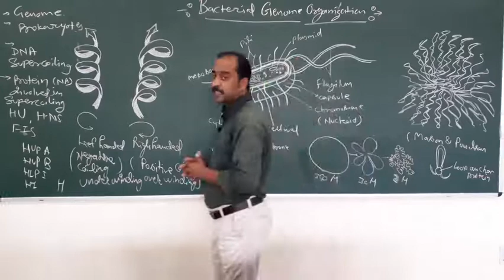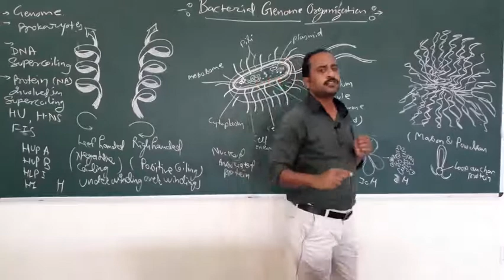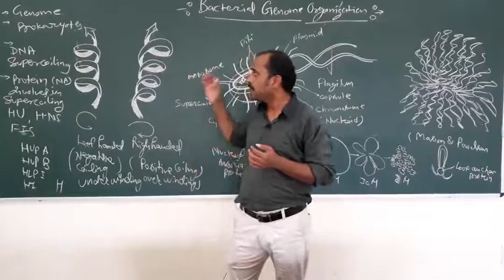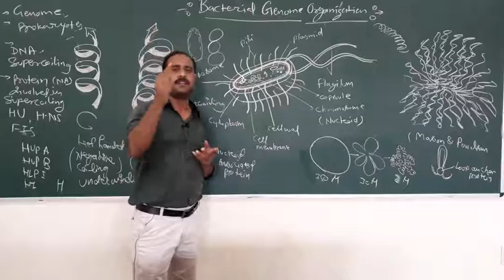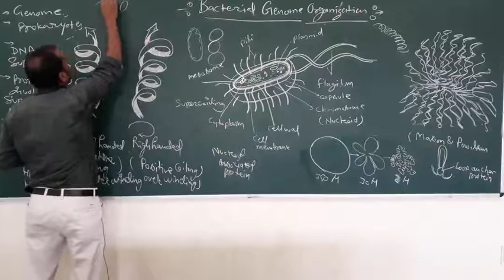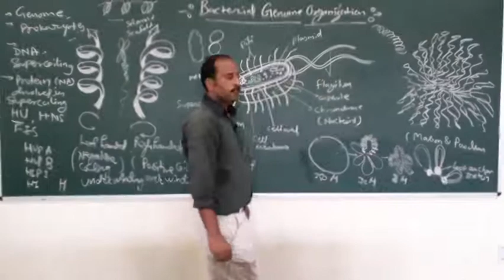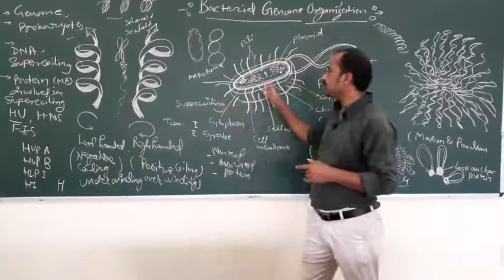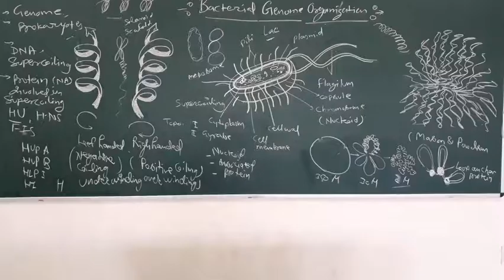Bacterial genome Organization (जीवाणवीय संजीन संघठन )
B.Sc. 3rd Year topic according to JNVU University syllabus